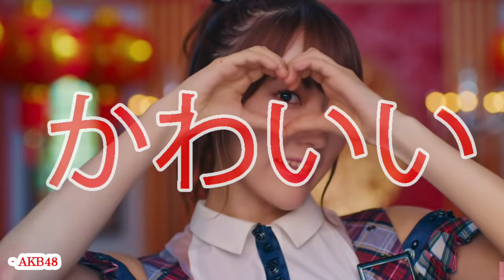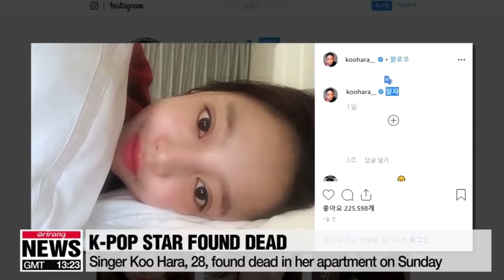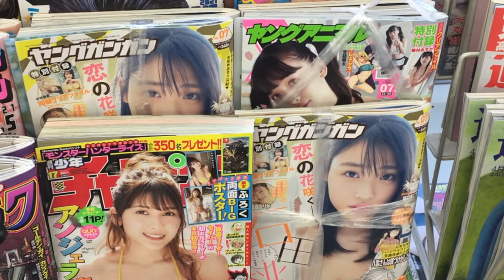Japan's Toxic Idol Industry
Japanese idols are so popular here, but not many people know the dark side.

Huge thanks to all the guests for sharing their experiences.

This channel covers important social issues and recent trends in Japan.
I interview a lot of Japanese and foreigners related to the subject, and hopefully you can see a variety of perspectives.

■The Japanese All-Girl Band and Their Older Male Fan Base (Extra Scene From 'Schoolgirls for Sale')

■BGM